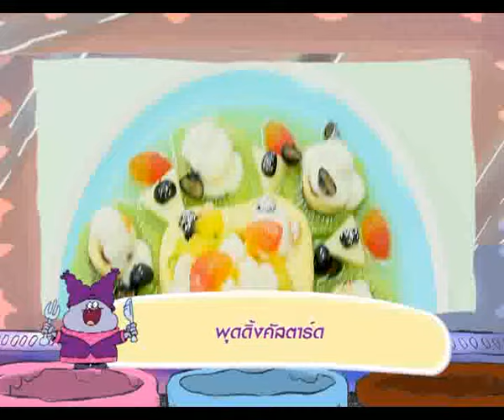Chowder Kitchen Tape42 B2 14 35mins